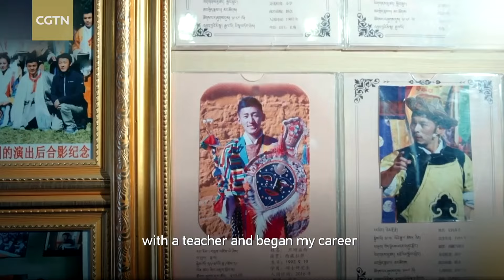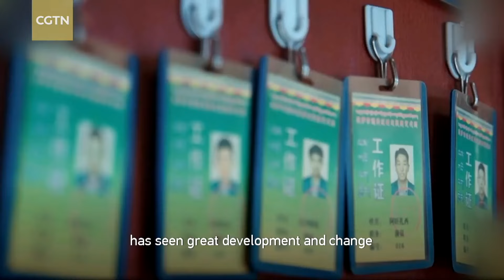Young inheritor Tenzin Yeshi makes ancient opera shine in modern times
With a history of more than 600 years, Tibetan opera has been dubbed "the living fossil of traditional Tibetan culture." This cultural treasure continues to shine in modern times, thanks to a loyal following and government preservation efforts. Meet Tenzin Yeshi, a young inheritor of this ancient musical form.